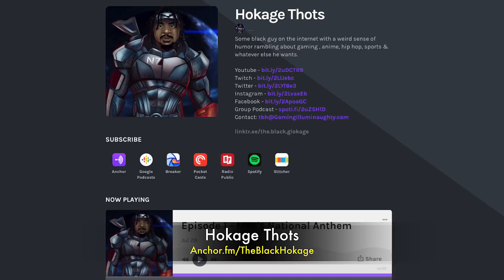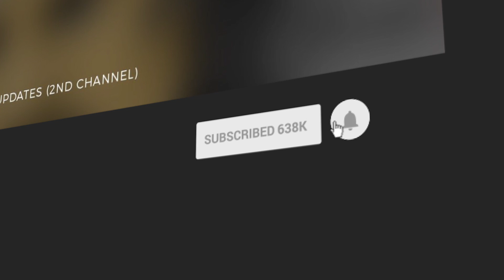Stuff I Don't Like #37 | Youtube 2018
TBH's frustrations with Youtube in 2018. The Initial PC gameplay in the background.